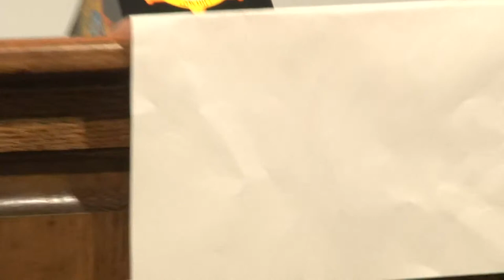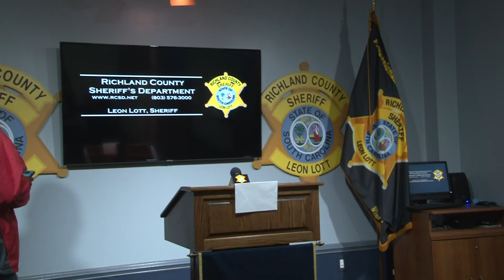Watch Live: Update on death of Richland County twins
Richland County deputies plan to make an announcement Tuesday morning regarding the death of twin infant boys left in their family SUV back on September 1.

Richland County Coroner Naida Rutherford said the identical twin boys who were found dead in a vehicle may have been left in a car for 9 1/2 hours before EMS was called, but it's unclear if the death was accidental or a criminal act.

20-month-old twins Bryson and Brayden McDaniel were found inside a small SUV outside a daycare on September 1. Both were pronounced dead at the scene.